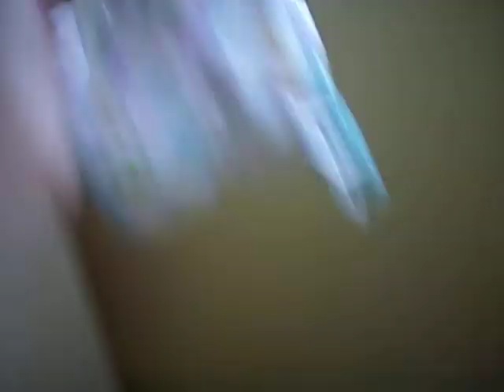new webkinz!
yay im so happy!